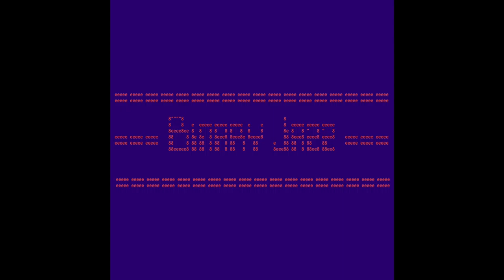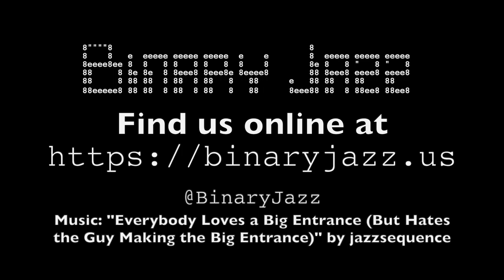Binary Jazz - Episode 111010: Syzygy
In this episode, we mostly discuss how to make the show more Lynchian. Also Zzyzx and the community of the Syzygy in northern Ontario, and syzygists that attend conferences and retreats to order people by size for company photos. Our listener question comes from Henry T. Garcia, "Tom", from CentTip asking about our revenue-generating plans which spirals off into looking at site statistics.